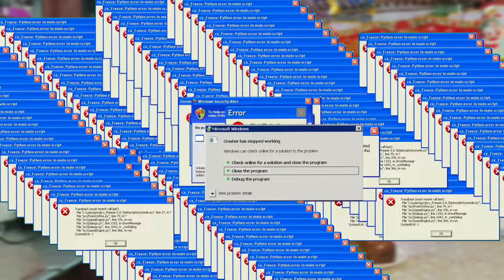Let's do Plum cake!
Cast - Selbin Andrew.S
Make up ,Costume - A. Andrew Selmar
Script, Direction ,Camera - T.R. Selvarani
Editing - Sibin Andrew.S